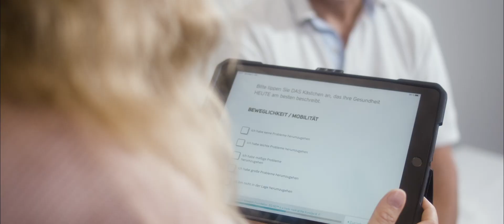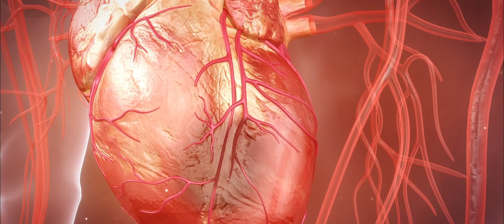Health Location Hannover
Where world-class research & sciences happens next door to its industry

What makes Hannover such a special health location?
As well as prestigious hospitals, research institutions and high-tech health companies, it is above all local Hannover networks which make the development of new medical products so successful.
These create the potential for local and international companies with an interest in moving to Hannover and working with other players here.